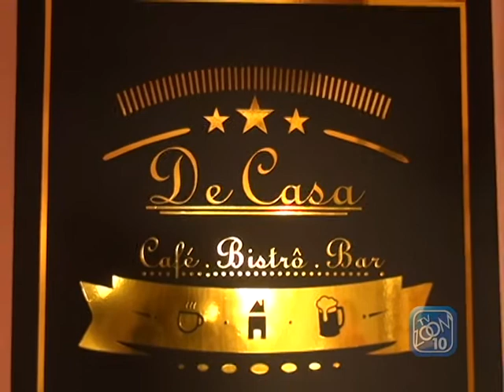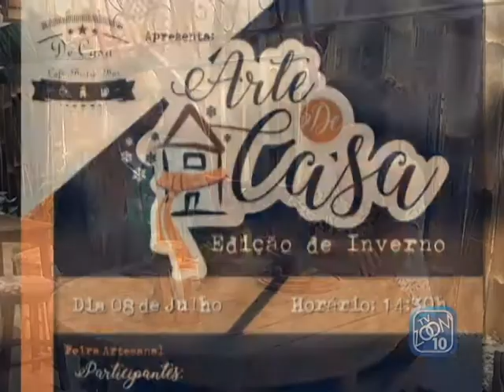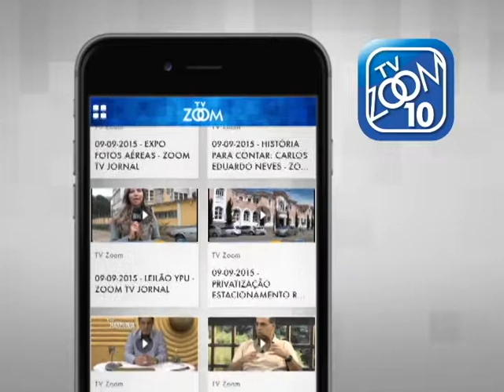06-07-2017 - DELÍCIAS E TALENTOS - DE CASA CAFÉ.BISTRÔ.BAR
Programa Delícias e Talentos desta semana visitou um espaço diferenciado no Conêgo, um Café, Bistrô e Bar e por lá tem brechó, artesanato, caldos e um delicioso café!